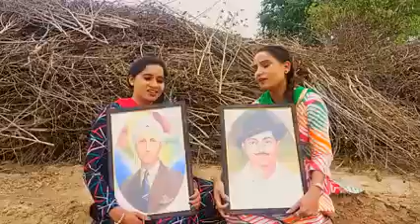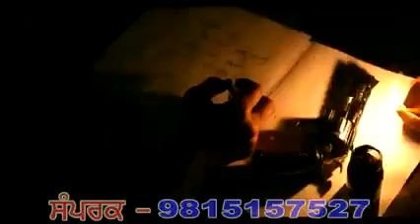ਬੰਬੀਹਾ_ਗੀਤ ਜੇ ਇਹ ਬੰਬੀਹਾ ਨਹੀ ਸੁਣਿਆ ਤਾ ਫਿਰ ਕੀ ਸੁਣਿਆ